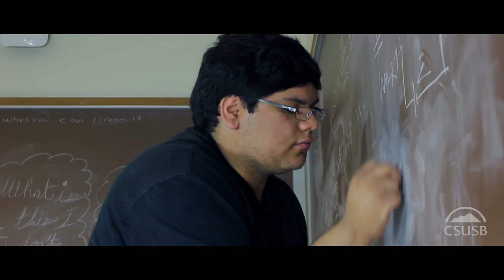CSUSB Student Spotlight – Manuel Paul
CSUSB sheds a light on Applied Physics major Manuel Paul.

Regular Hours:
M-F: 8am-5pm